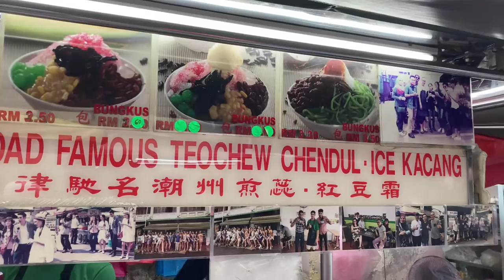🇲🇾 Cendol, Georgetown, Penang - Peninsula Malaysia Road Trip - Moonshine and Lemongrass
Day 7 of the Peninsula Road Trip continues with Cendol at the Famous Penang Road Teochow & Cendol.
For all the drunken antics check out the next vlog. For this one we are still acting like grown up's (sort of).

This is an occasional vlog where you won’t find the usual fakeness, false positivity, lies and downright fakery that YouTube is so infected with.
I’m not a begpacker or someone who will tell you every meal I eat is awesome or every place is the best.